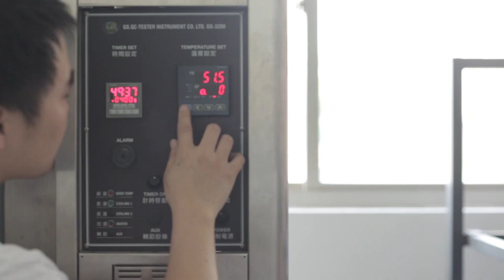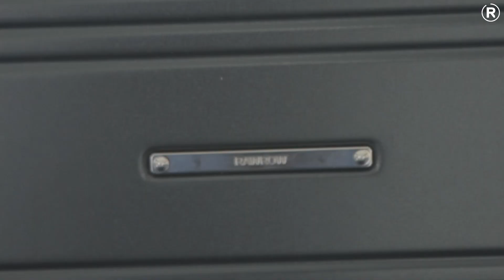一緒に"歩きたい"スーツケース 〜 上着やバッグを掛けて「ハンガーラック」と旅する感覚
今秋、日本初上陸する韓国のデザイナーズバッグブランド『RAWROW（ローロー）』から、"持ち運ぶ"機能を超えた、新感覚のスーツケースが届きました！

（動画：19. RAWROW_R TRUNK_Making Fim.mp4）

ハンドルに手を添えるだけで、滑らかに、静かに、あなたと並走してくれるスーツケース。立ち止まれば、上着やバッグを掛ける"ハンガーラック"に姿を変えます。

パスポートやチケットをさっと収納できる、ありそうでなかった「隠しポケット」。持ち上げるだけで重量を計測できる「スケールハンドル」。

旅路すべての利便性をとことん追求した、控えめだけど、ちょっと気の利いた設計。ずっと一緒に歩きたくなる、旅のパートナーです。